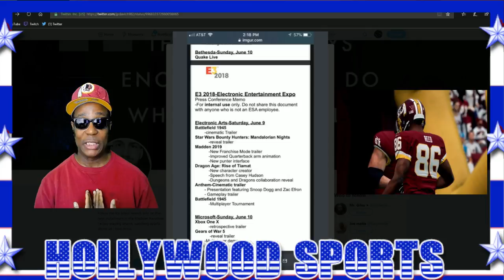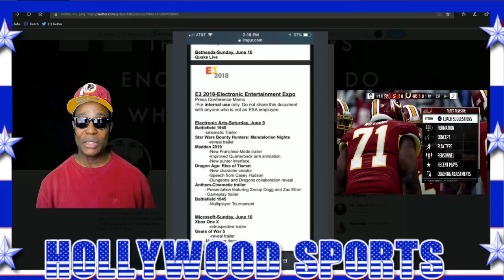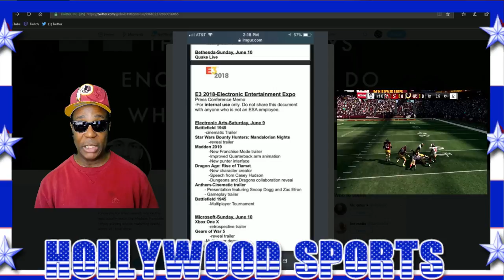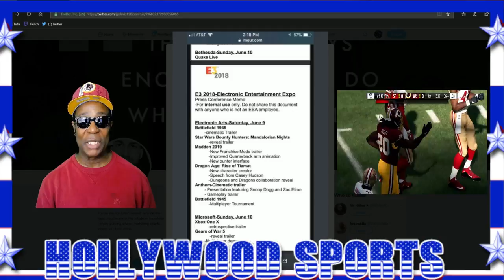The First Madden NFL 19 Details